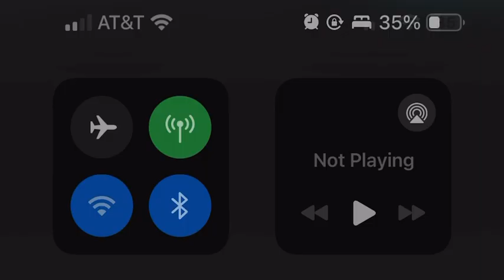FIRST DAY OF 6TH GRADE✏️📓🎒| It’s.Kaleighv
MY FIRST DAY OF 6th grade. I predict by the time that I go to college, I will attend SMU!